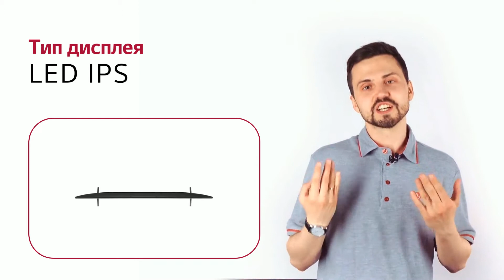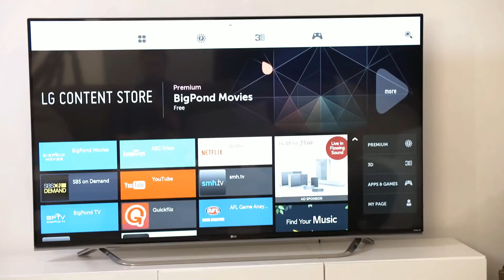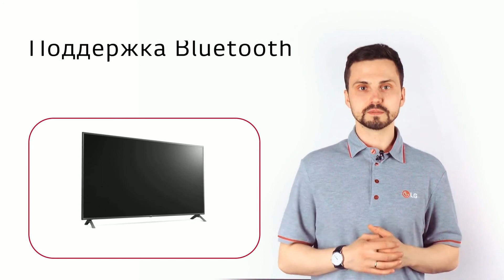Телевизор LG 86UN85006LA